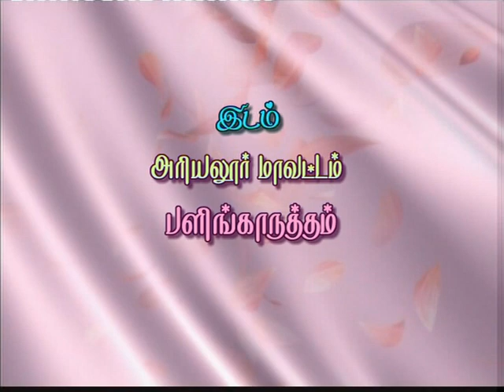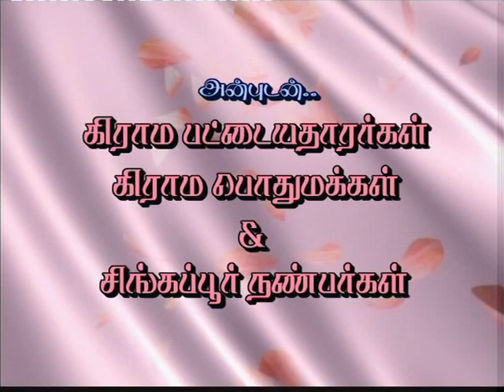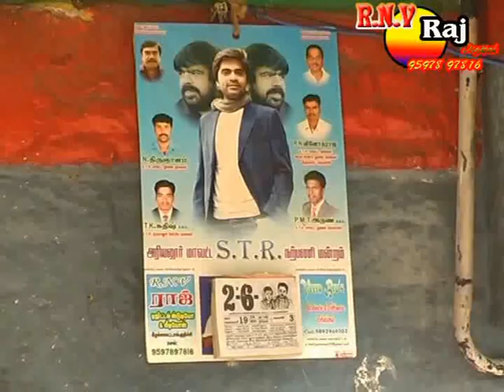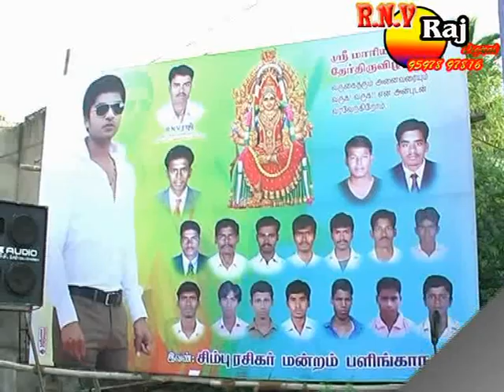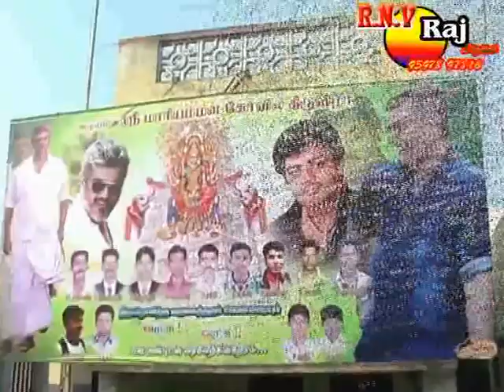2014 Amman therottam palinganatham - part 1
palinganatham 2014 Amman therottam - part 1 (mp4 video format)